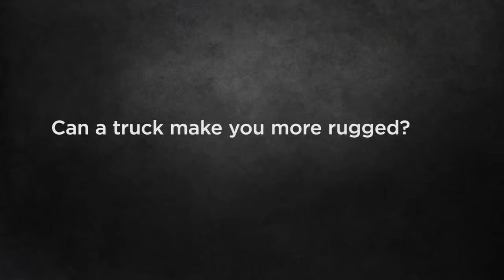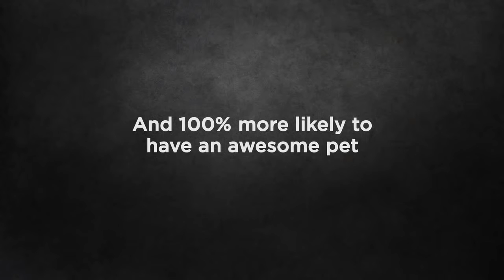You Know You Want A Truck – 2015 Colorado - CMP Automotive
CMP Automotive Ltd